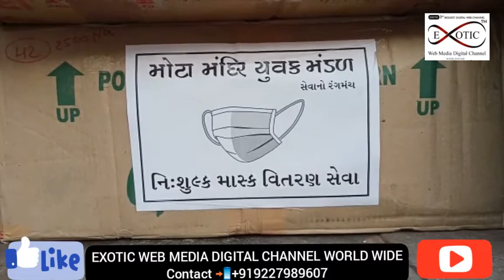BJP Surat President Shri Nitin Bhajiyawala along with mota mandir yuvak mandal donated 1,00,000mask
NEWS SURAT
‪BJP Surat President Shri Nitin Bhajiyawala ji along with mota mandir yuvak mandal donated 1,00,000 face masks to SMC.‬

‪India is united against corona virus.‬
‪Stay home and stay safe 🙏🏽‬ Exotic Web Media has covered viewership of more than 30 lakh people. Exotic Web Media provide a you tube connected web channel which is viewed worldwide along with all social media facilities. This channel was launched on 1st December 2017.